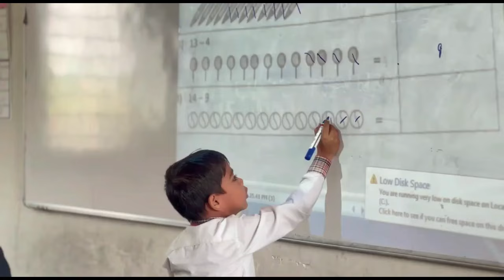Breaking... सोलापुर में ओवैसी की प्रतिमा को मारे गए चप्पल...